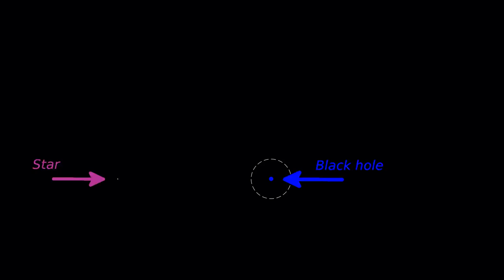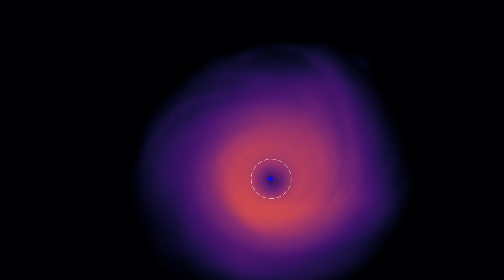Simulation of a tidal disruption of a star on an elliptic orbit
Tidal disruption events occur when a star is disrupted by a supermassive black hole, resulting in an elongated stream of gas that partly falls back to the pericenter. Due to apsidal precession, the returning stream may collide with itself, leading to a self-crossing shock. This process dissipates energy of the debris, resulting in a formation of an accretion disc.

The video shows a hydrodynamic simulation of a disruption of a Sun-like star on an elliptic orbit by a super-massive black hole with a million solar masses.